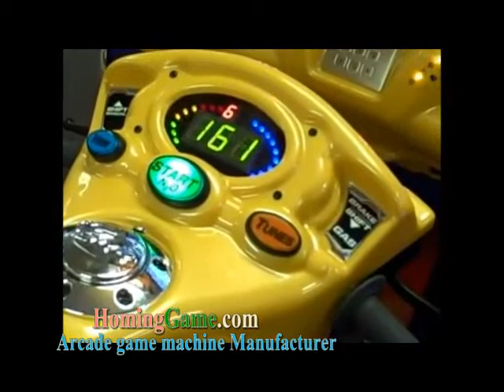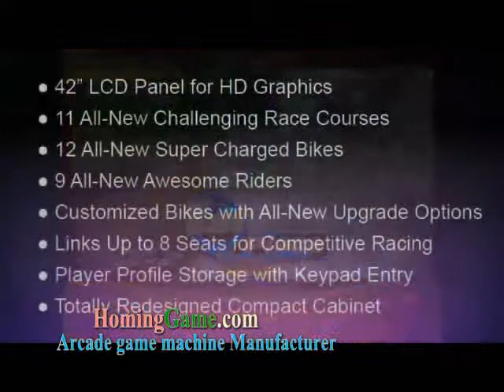SuperBike 2 arcade game machine